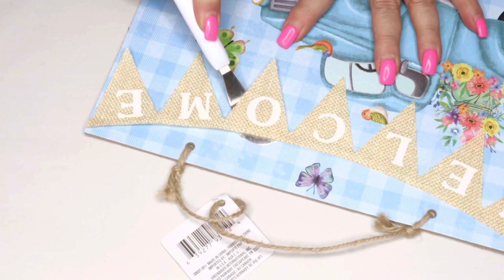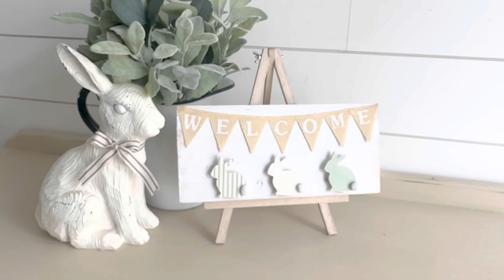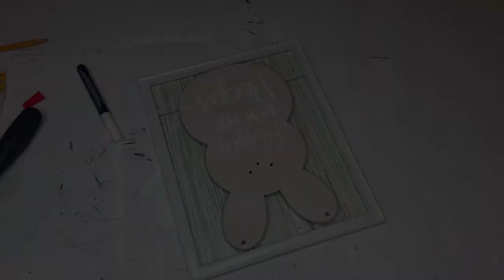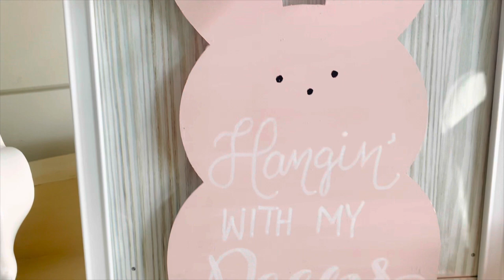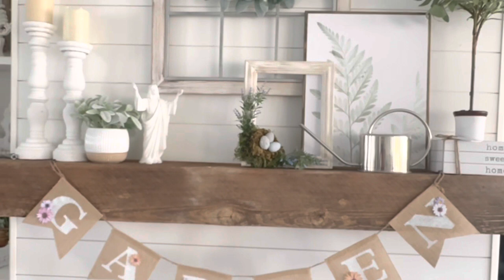🌸 NEW 🌸 DOLLAR TREE DIYS FOR SPRING | FARMHOUSE HOME DECOR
HIGH END DOLLAR TREE DIYS FOR SPRING
Happy Wednesday, friends!! Today, I’m sharing 5 Dollar Tree DIY projects for your Spring home decor! I hope you find something you love and that you’ll be inspired to start decorating your own home sweet home!!
God is Love! ❤️ Be the Light! ❤️ Remember the reason for the season! ☝️
Xoxo
Wendy

FOR YOUR LISTENING PLEASURE AND TO GET LOST IN HIS LOVE, HERE’S BRANDON LAKE WITH: LOST IN YOUR LOVE: 🥰

JOIN OUR FACEBOOK PAGE, “THE DOLLAR TREE SPARROW’S NEST” TO SHARE SOME OF YOUR DT DIY PROJECTS WITH OUR CRAFTING FAMILY HERE:

WOOD BEADS:

FRISCO TRANSFER TAPE:

FRISCO STENCIL TAPE:

PRAYER WARRIORS AND THOSE WHO NEED PRAYER:
Check the “COMMUNITY” tab on my channel page if you, or someone you know is in need of hope and healing. Post your petition in the comments and get ready to be amazed by the support and love you will receive from our little crafting family. (Aka The Kingdom of God!) 🙏✝️
Please pray for these beautiful souls and if you have shared a prayer request, please know that prayers are ascending for you along with my personal prayer that you would find the hope and comfort from our Father in Heaven! 🙏☝️🕊
Xoxo

Profile Photo Credit: Theresa Wooner Photography - theresawoonerphotography.com